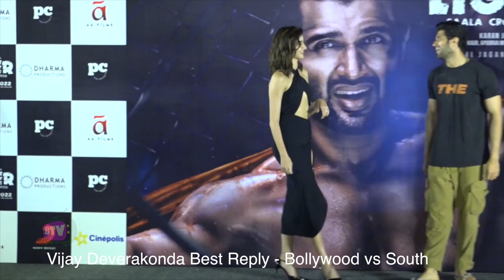Vijay Deverakonda Kisses Ananya Pandey Ranveer Singh Leaves The Stage